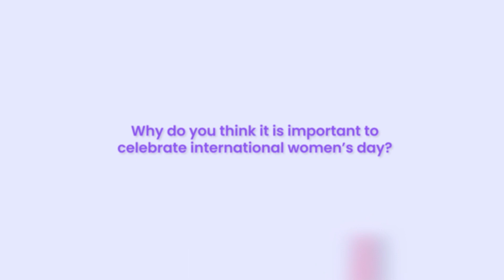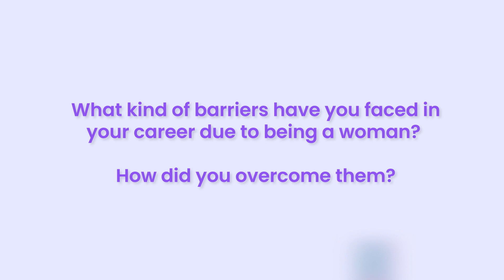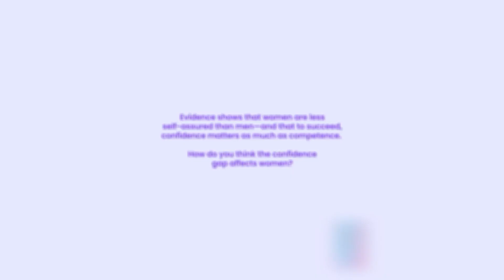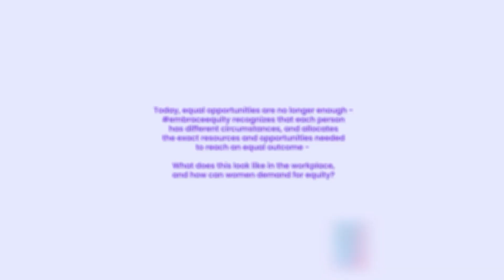Perspective by Regalix - EmbraceEquity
Episode 1: EmbraceEquity in the Workplace - How and Why
Featuring Kam Raghavan, Country Manager, Head of Commercial (Speedo, Mitre, Ellesse, Berghaus) & Board Director - Linea Aqua